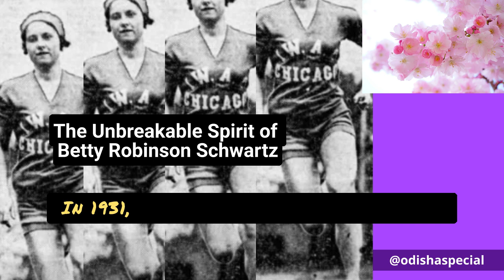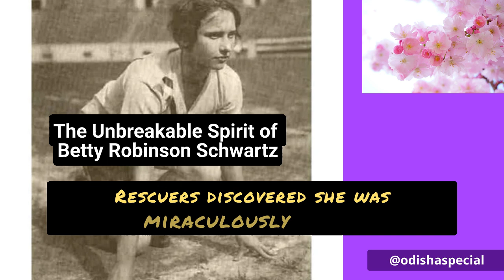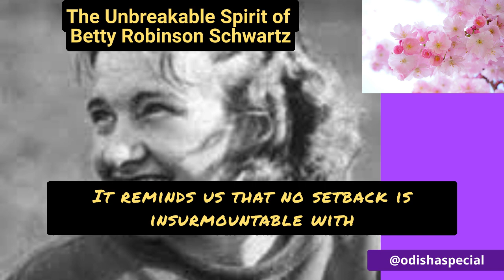From Tragedy to Triumph: The Unbreakable Spirit of Betty Robinson Schwartz first Olympian women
From Tragedy to Triumph: The Unbreakable Spirit of Betty Robinson Schwartz

Shri Vijnana Bhairava Tantra: The Ascent

Sony Bravia 164 cm (65 inches) 4K Ultra HD Smart LED Google TV KD-65X74K (Black)

Elev8 Smart Recliner Bed with Italia Frame

Hit Flying Insect Killer - Mosquito & Fly Killer Spray (700Ml)

Lemon Manual Juicer, Acrylic Manual Lemon Slice Squeezer

BOSCH GWS 600 professional Angle Grinder for Metal Working

amazon prime

Meet Elizabeth "Betty" Robinson Schwartz, a remarkable athlete born in 1911 in Riverdale, Illinois. Blessed with extraordinary speed, she emerged as a rising star in high school track and field. At just 16 years old, she made history by winning the gold medal in the Women's 100m sprint at the 1928 Amsterdam Olympics. Her victory was even more significant as it marked the first time women competed in Olympic track and field events.

However, fate dealt Betty a devastating blow. In 1931, a plane crash left her gravely injured and plunged her into a coma. Mistakenly presumed dead, she was placed in the trunk of a car and taken to the morgue. It was there, amidst the somber surroundings, that her indomitable spirit refused to succumb. Rescuers discovered she was miraculously alive.

Betty faced a grueling journey to recovery, enduring years of rehabilitation to regain her ability to walk. Undeterred by the challenges, she set her sights on returning to the track. Slowly but steadily, she rebuilt her strength and speed, defying the odds stacked against her.

Finally, in 1936, Betty achieved her ultimate comeback. She joined the US relay team for the Women's 4x100m race at the Berlin Olympics. With unwavering determination, she helped her team secure the gold medal—an extraordinary triumph after her arduous journey of rehabilitation and perseverance.

Betty Robinson Schwartz's story is a testament to the resilience of the human spirit. It reminds us that no setback is insurmountable with unwavering determination and the will to never give up. Join us as we delve into the incredible journey of this true sporting hero, from tragedy to triumph, inspiring generations to embrace the power within themselves to overcome any obstacle.